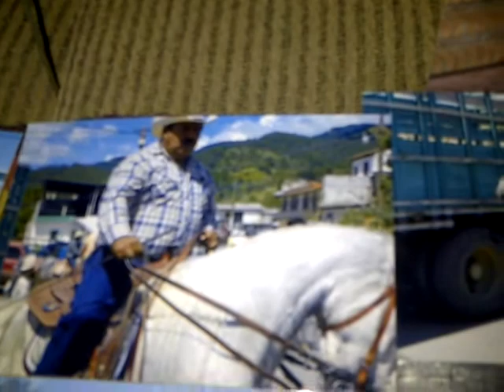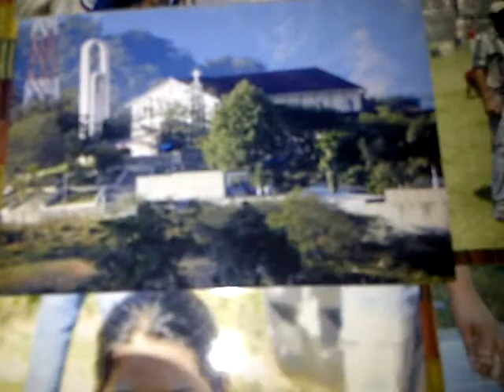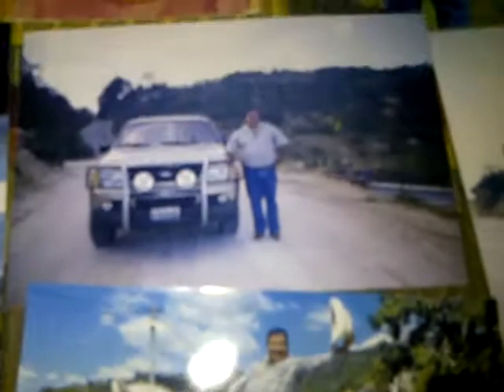corrido de Noe Gonzalez parte de su trayectoria de vida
recordando momentos y trayectoria de lo que le gustaba hacer